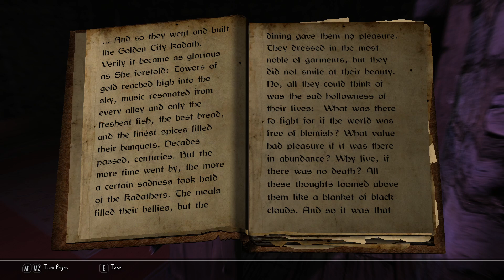Enderal Forgotten Stories #25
Enderal: Forgotten Stories is a total conversion mod for Skyrim that is set in its own world with its own lore and story.
It offers an immersive open world, all for the player to explore, overhauled skill systems and gameplay mechanics and a dark, psychological storyline with believable characters.